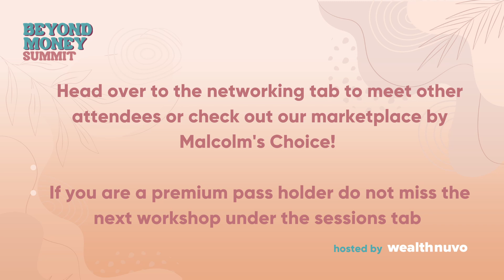Redefining wealth as millennial women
Modern Wealth: A discussion with millennial Canadian women on their money stories and how they are redefining wealth for themselves and a generation.

►If you have questions, please Join Financial Literacy for Canadian Women Business Owners & Investors